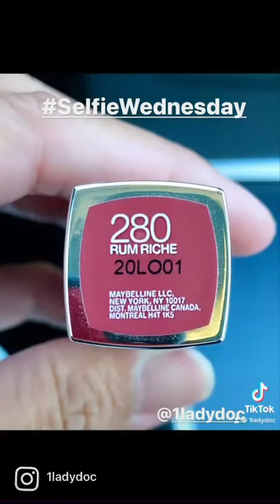Lipstick for Brown Skin | DRUGSTORE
Maybelline is probably my favorite drugstore brand lipstick! Their lipsticks are so pigmented and wear so well. It doesn't dry out my lips like the lip crayons. I hope you like this lipstick as much as I do. It's a deeper color that can easily be worn daytime or for date night. Enjoy!

MY SKIN STATS: Medium, Neutral Skin. Mac Studio Fix Foundation NC35-40.